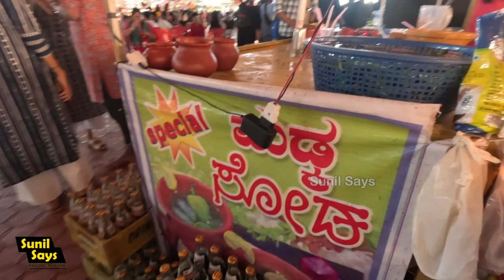ಮಟ್ಕಾ ಸೋಡಾ ತಯಾರಿಸೋದು ನೋಡಿದ್ರೆ ಬಾಯಲ್ಲಿ ನೀರು ಬರುತ್ತೆ! Matka Soda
ಮಟ್ಕಾ ಸೋಡಾ ತಯಾರಿಸೋದು ನೋಡಿದ್ರೆ ಬಾಯಲ್ಲಿ ನೀರು ಬರುತ್ತೆ!  ________________________